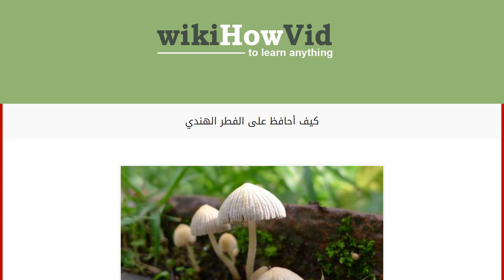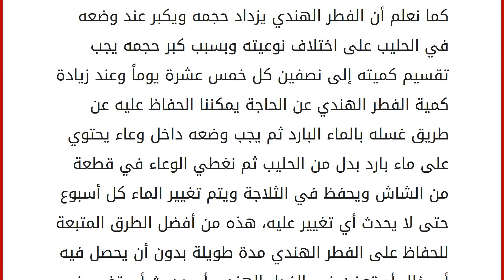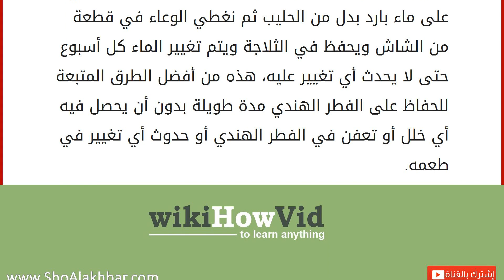كيف أحافظ على الفطر الهندي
الفطر الهندي
الفطر الهندي عن كتل تشبه في شكلها القرنبيط ولونها أبيض وسمي بالفطر الهندي لأنه تم اكتشافه لأول مرة في الهند التي قامت بعد ذلك بتصديره إلى باقي أنحاء العالم، ويحتوي الفطر الهندي على أعداد كبيرة من البكتيريا التي تساعد في تخمير وزيادة حجم الفطر الهندي عند وجود الوسط الملائم لذلك، ويتم تحضير مشروب الفطر الهندي الفوار عن طريق خلط كمية الفطر الهندي مع كمية من الحليب مثل حليب الماعز أو حليب البقر أو حليب النواق أو حليب جوز الهند أو حليب الصويا حسب ما هو متوفر ويتم ترك الفطر الهندي مع الحليب مدة يوم كامل في درجة حرارة الغرفة حتى يتم تخمير الفطر الهندي بشكل جيد وزيادة حجم ويتم تخمر اللاكتوز الموجود في الحليب فنحصل على قوام شبيه بقوام اللبن الرائب الذي يستخدم في علاح العديد من الأمراض والعلل التي يصاب بها الإنسان خلال فترة حياته. استخدامات الفطر الهندي